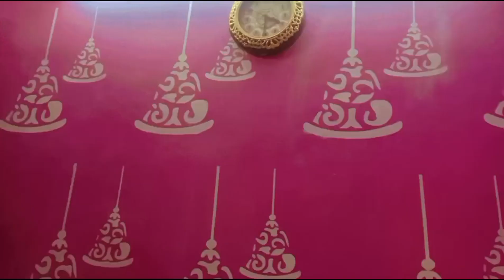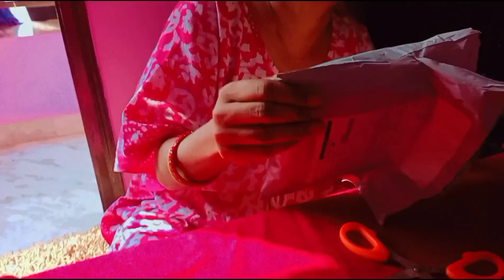aaj sare waste kapde nikal diye || Srishti Vlogs